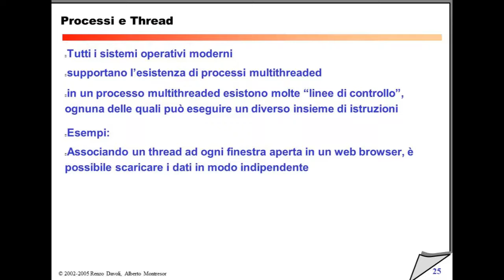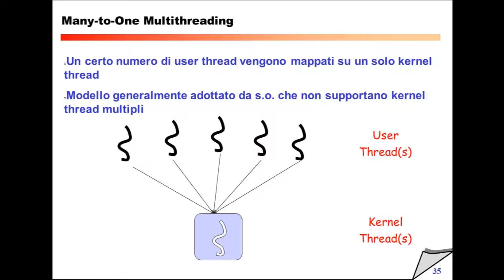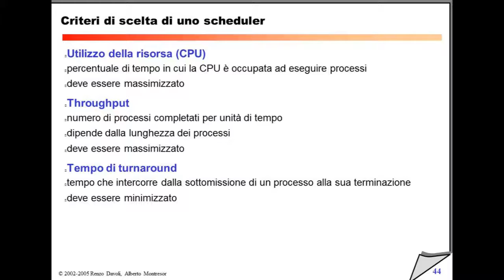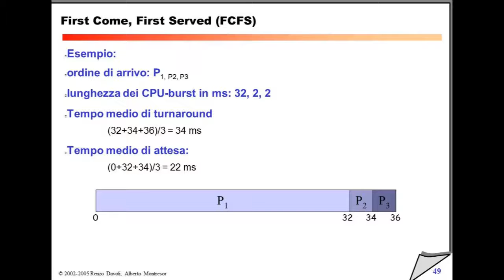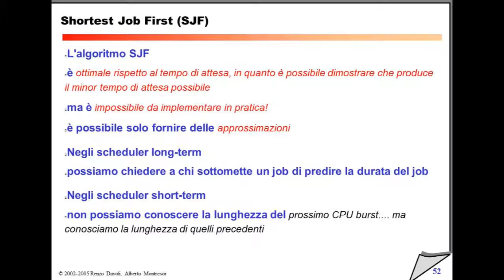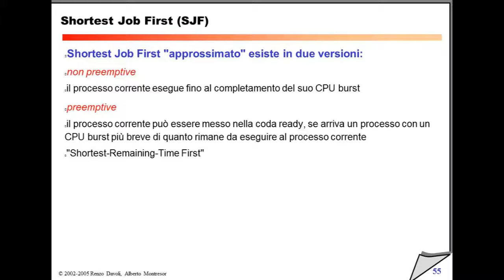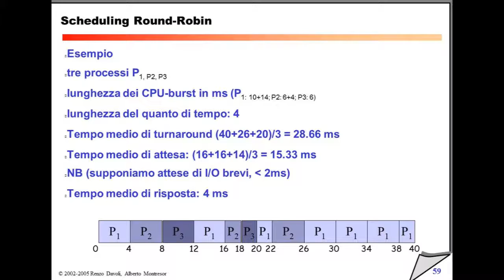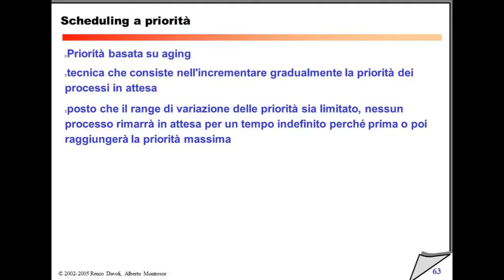Martedì 23 Novembre 2010 - Lezione 21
00:00 Introduzione
8:09 Processi e Thread
16:42 Benefici dei Thread
19:54 Processi vs Thread
20:00 Multithreading: implementazione
20:36 User thread
22:49 Kernel thread
23:37 Modelli di multithreading
25:41 Rappresentazione degli schedule (Diagramma di Gantt)
27:53 Tipi di scheduler
34:02 Criteri di scelta di uno scheduler
39:59 Caratteristiche dei processi
44:11 Scheduling - Algoritmi
44:27 FCFS: First Come, First Served
49:20 SJF: Shortest Job First
1:09:27 Scheduling Round-Robin
1:17:52 Scheduling a priorità
1:28:49 Conclusione